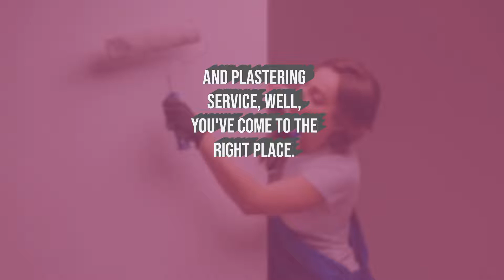Victoria Stucco and Plaster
Victoria Stucco and Plaster is the leading provider to stucco and plaster application as well as stucco and plaster repair throughout the South Island. For all your stucco and plaster needs be sure to call our team first. We're committed to delivering excellence on every job. We guarantee it!